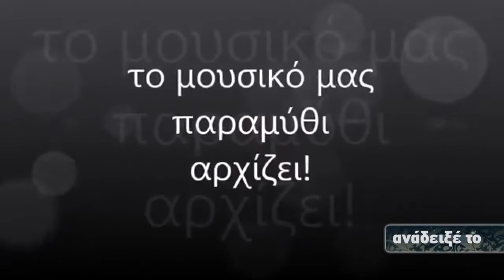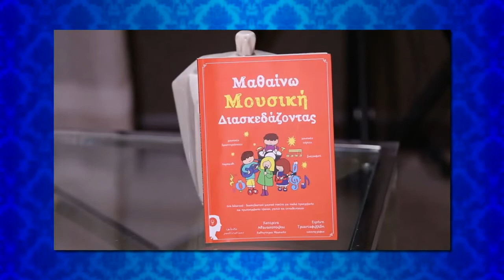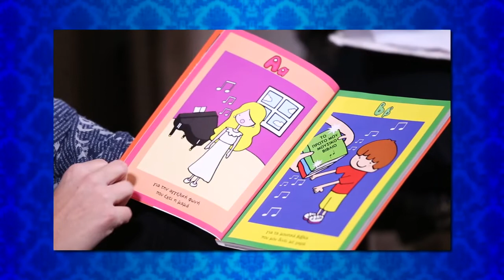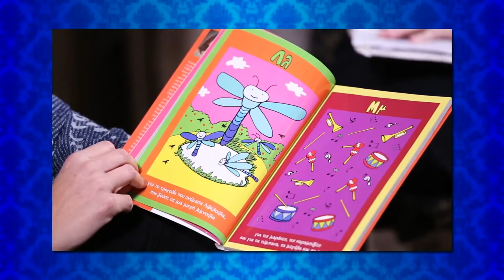Κατερίνα Αθανασοπούλου, εκπαιδευτικός, συνθέτης, συγγραφέας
Συνέντευξη  της συγγραφέας και εκπαιδευτικού Αθανασοπούλου Κατερίνα στην εκπομπή Ανάδειξε το, για το εκπαιδευτικό της βιβλίο μουσικής
 Μαθαίνω Μουσική Διασκεδάζοντας